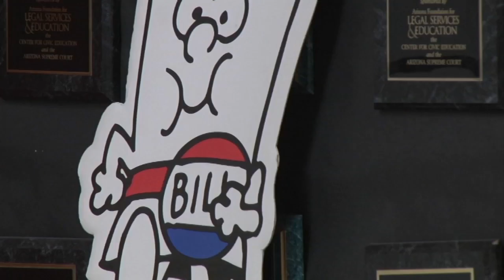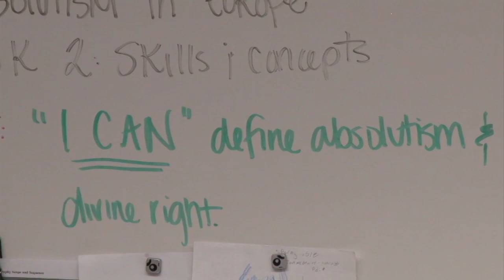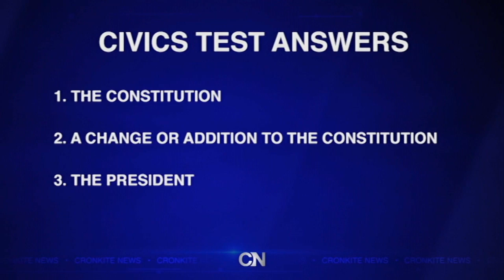Quiz: Are you smarter than an Arizona high school student?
Every Arizona high school student will have to answer civics questions correctly to graduate under legislation signed into law in mid-January by Gov. Doug Ducey. Reporter Katrina Arroyos went to find out the impact of this new civics exam.

Video by Katrina Arroyos/ Cronkite News